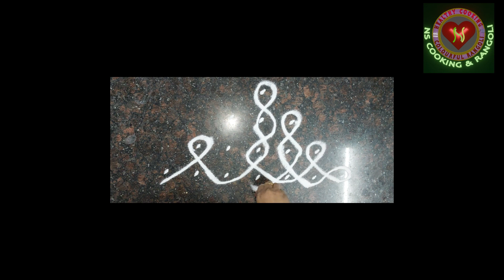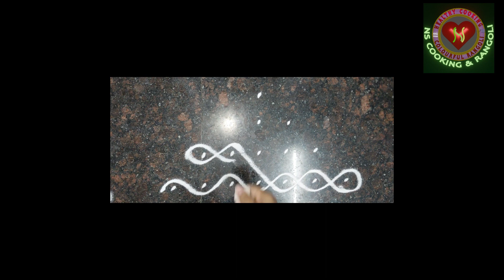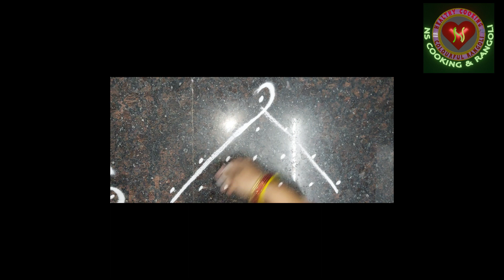ముగ్గులకు బోర్డర్ (PART-5) | SIMPLE BORDERS FOR MUGGULU | SIMPLE RANGOLI BORDER